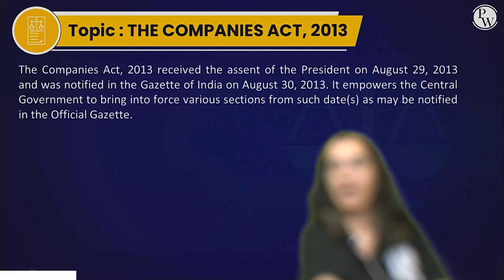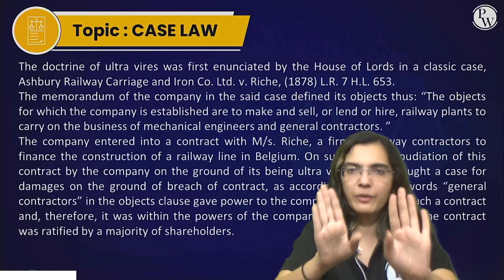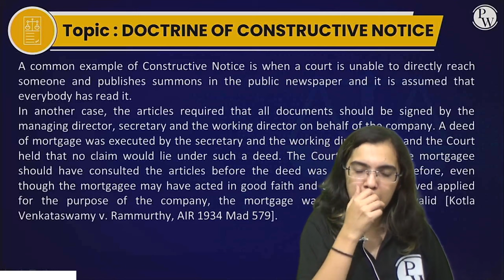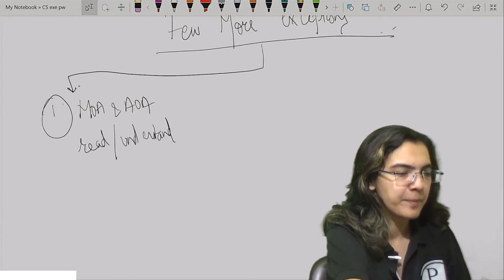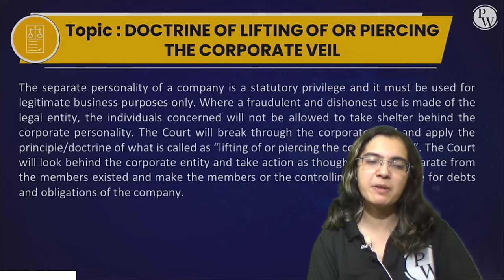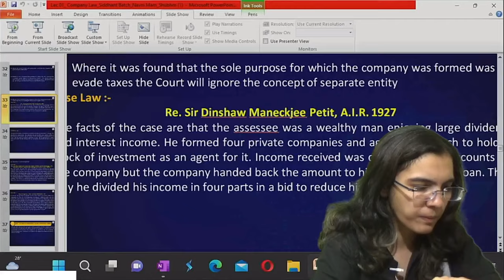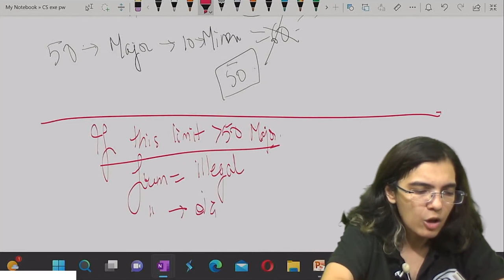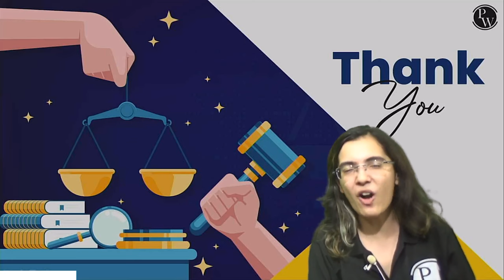Introduction to Company Law | Company Law & Practice | CS Executive Dec 2023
Embark on your journey into the world of Company Law with our comprehensive introduction for CS Executive Dec 2023. Whether you're a CS Executive candidate or eager to delve into the legal aspects of corporate governance, this video provides a solid foundation.